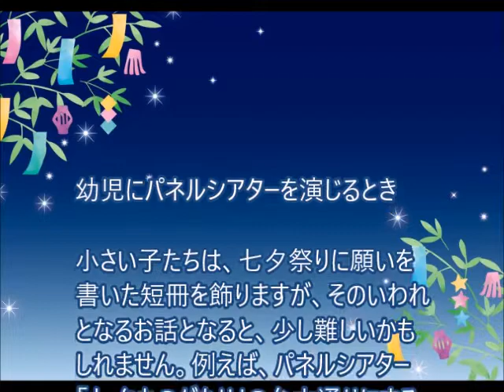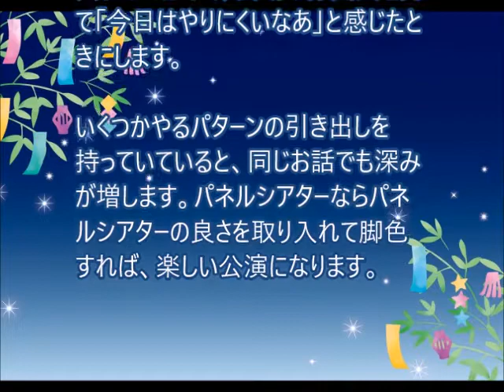幼児にパネルシアターを演じるとき